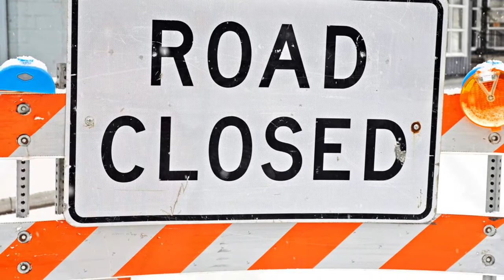Steely's Re-Opening 1-2-11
Sturgeon Bay's Michigan Street Steel Bridge, aka "Steely", opened to traffic today after undergoing a long period of rehab. It will close temporarily in Spring, 2011 for painting ... in a historically accurate silver color. A celebration and parade is being planned for its permanent re-opening. The bridge is 80 years old and is a Door County icon.